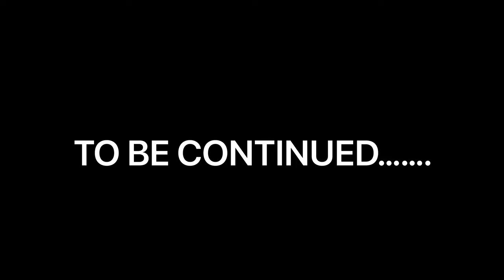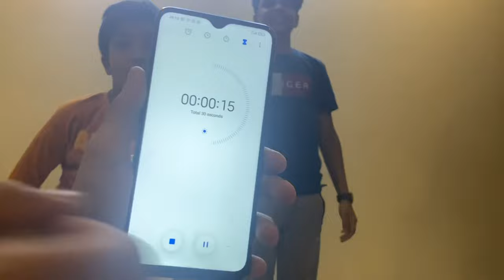guess the challenge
sub plzz